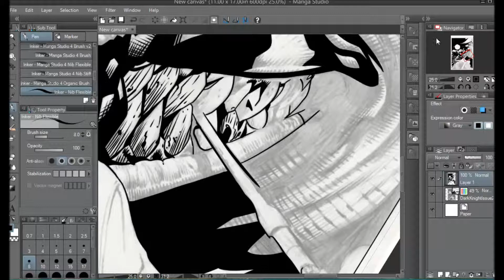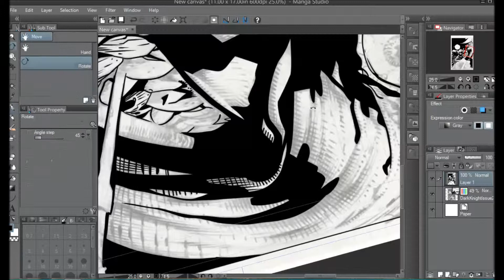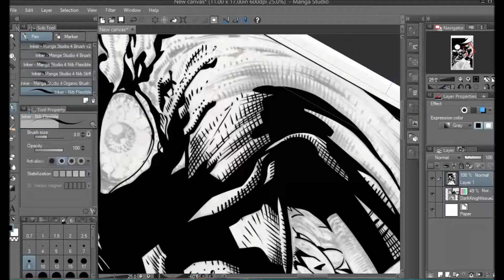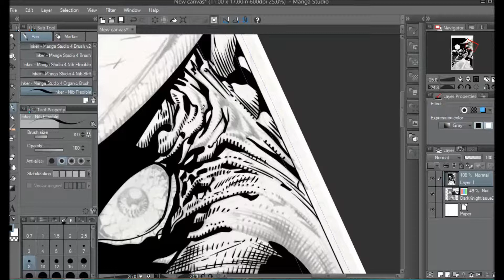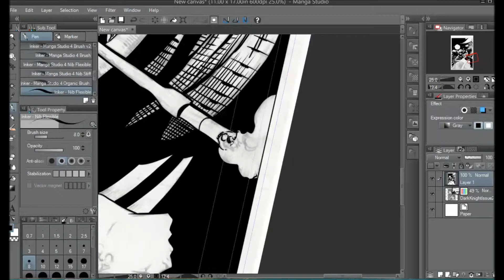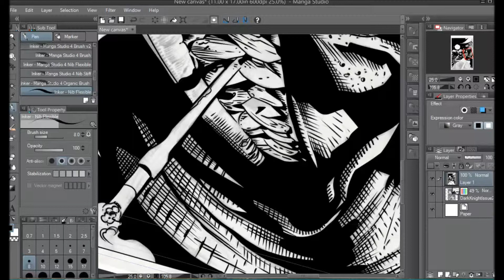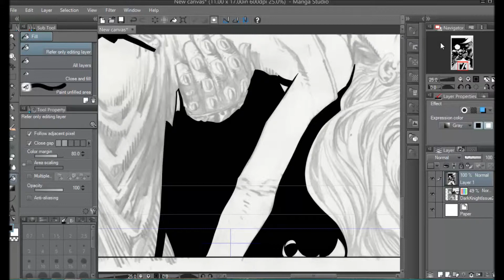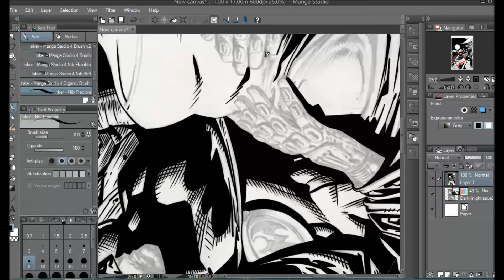Inking Batman page by David Finch Pt 2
SnagIt
MS Movie Maker